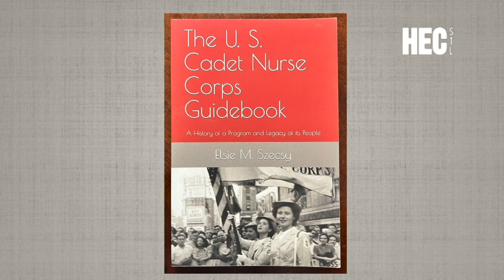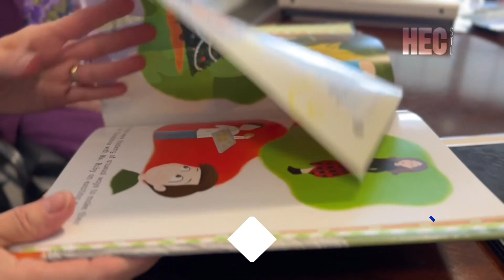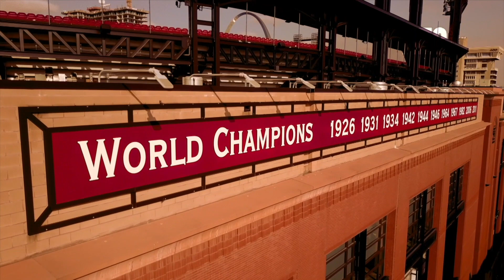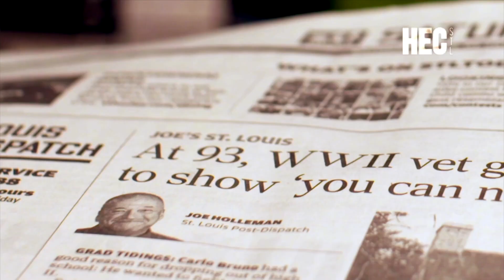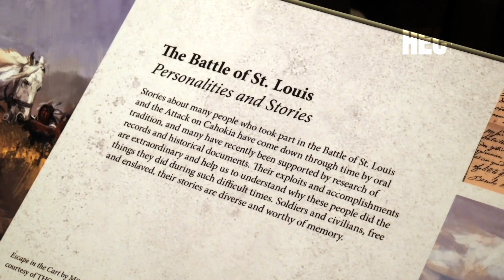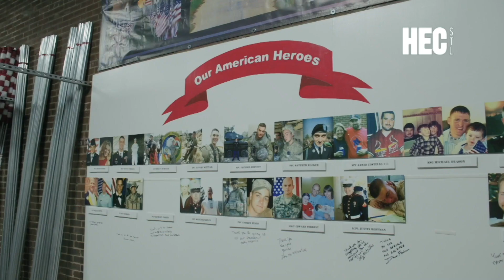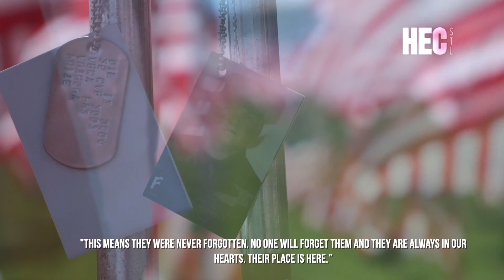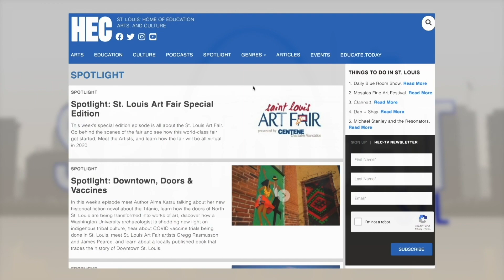Spotlight: Memorial Day 2023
In this week's episode, a woman sho joined the cadet nurse program during WWII and how she helped our nation's hospitals, a New York Times bestselling author talks about what he accidentally discovered about his own dad during research for his book, a documentary and exhibit about a St. Louis battle that many people have never heard of, hundreds of flags pay tribute to service members who were killed in the line of duty since 9/11, and a gorgeous rendition of "America the Beautiful" by the Saint Louis Symphony Orchestra.